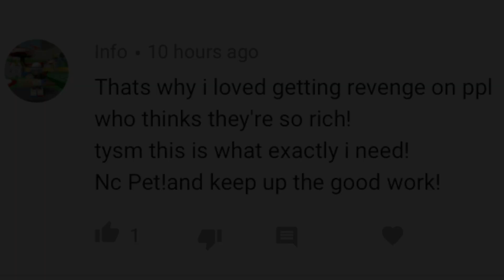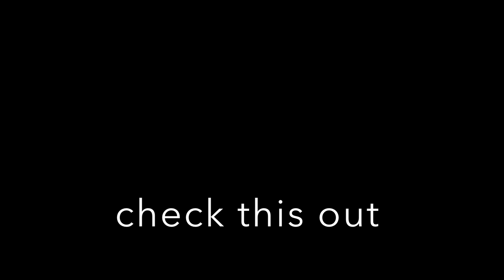i traded my TOMBSTONE & CLOUD CAR for this... WFL ???? ADOPT ME ROBLOX